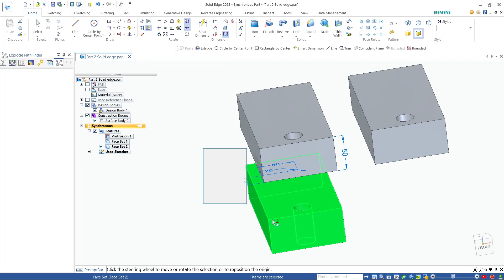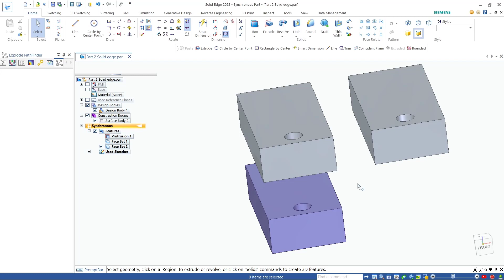Solid edge How To Copy Tutorial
Solid edge How To Copy Tutorial. This is a detailed beginners guide to copy working in Solid Edge.